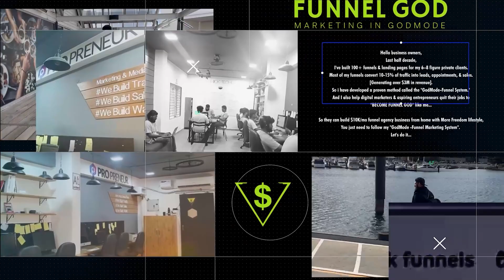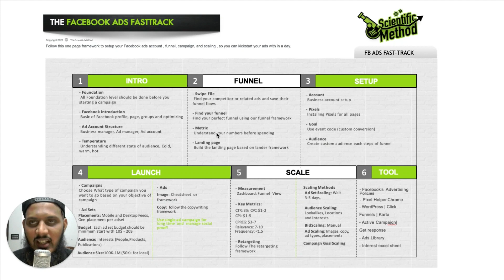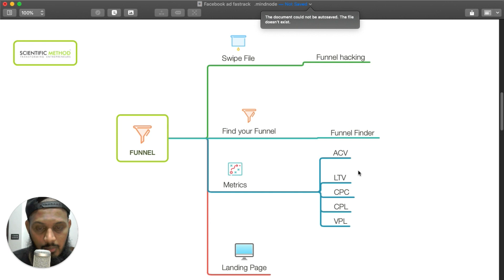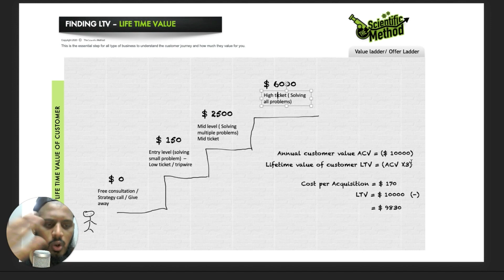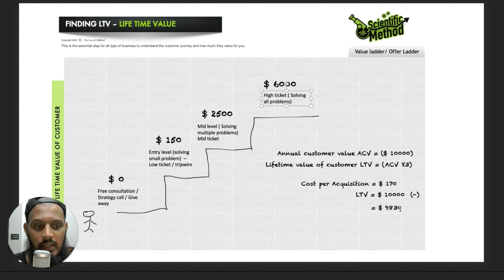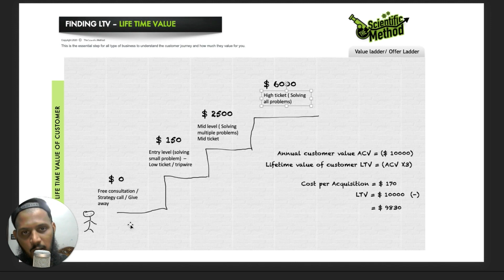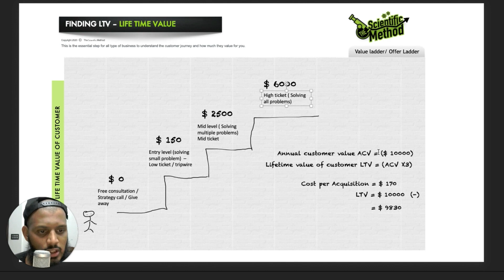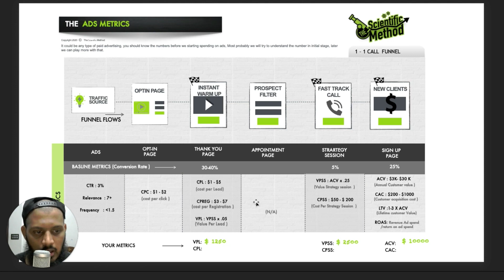Mastering Facebook Ad Metrics- Customer Value மற்றும் Lifetime Valueவை எப்படி தெரிந்து கொள்வது??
Hey everyone, in this Facebook ad fast track session, we're diving into some important stuff🚀.

Instead of creating one from scratch, it's always smart to use an existing one , which is already proven funnel👍. Then, I have touched on crucial metrics before starting a Facebook campaign. Knowing these will help you to make decisions and scale up our campaigns effectively💡.

It explains the flow from ads to landing pages, emphasizing the importance of click-through rates, relevance scores, and frequency in ads📈.

There's a detailed breakdown of the customer journey and value ladder🪜.The goal is to understand annual customer value and lifetime value, crucial for planning and success in Facebook advertising🏆.

Overall, it's about strategic thinking, using proven methods, and understanding the metrics to create successful and profitable Facebook ad campaigns.